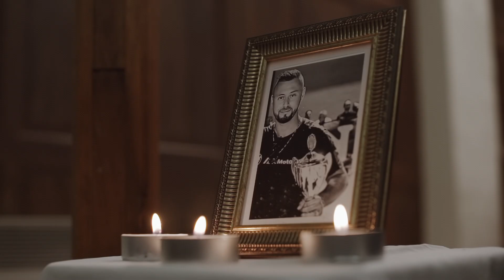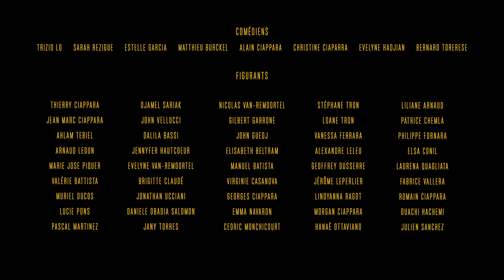LOUKENZO - "ÉVADÉ"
Réalisé par Alexandre Mameli & Anthony Dirakis

Production: Chris Catania
Rec/mix/master: Loïc Torres
Prod: Cosca beat

Studio: Provence scénarios
Avec le soutien de l'association "le combat de la vie"

assistante réalisateurs: Odessa Hequet
maquillage: Yousra Raiss
coiffure: BarberBen
électro: Yannis Krai-Berradab
fx: Pierre Santino / Romain Petit
photographe plateau: Jean-Jacques Lemasson / Jeremy Martineau
making-off: Marc Mondragon
régie: Manon Dirakis Constanza / Laurie Cipriani
community manager: Laurie Cipriani

Comédiens :
TRIZIO LO
SARAH REZIGUE
ESTELLE GARCIA
MATTHIEU BURCKEL
ALAIN CIAPPARA
CHRISTINE CIAPARRA
EVELYNE HADJIAN
BERNARD TORERESE

Figurants :
THIERRY CIAPPARA / JEAN MARC CIAPPARA / AHLAM TEBIEL
ARNAUD LEDUN / MARIE JOSE PIQUER / VALÉRIE BATTISTA
MURIEL DUCOS / LUCIE PONS / PASCAL MARTINEZ
JULIEN SANCHEZ / DJAMEL SARIAK / JOHN VELLUCCI
DALILA BASSI / JENNYFER HAUTCOEUR / EVELYNE VAN-REMOORTEL
BRIGITTE CLAUDÉ / JONATHAN UCCIANI / DANIELE OBADIA SALOMON
JANY TORRES / OUACHI HACHEMI / NICOLAS VAN-REMOORTEL
GILBERT GARRONE / JOHN GUEDJ / ELISABETH BELTRAM
MANUEL BATISTA / VIRGINIE CASANOVA / GEORGES CIAPPARA
EMMA NAVARON / CEDRIC MONCHICOURT / ROMAIN CIAPPARA
STÉPHANE TRON / LOANE TRON / VANESSA FERRARA
ALEXANDRE LELEU / GEOFFREY DUSSERRE / JÉRÔME LEPERLIER
LINDYANNA RAGOT / MORGAN CIAPPARA / HANAË OTTAVIANO
FABRICE VALLERA / LILIANE ARNAUD / PATRICE CHEMLA
PHILIPPE FORNARA / ELSA CONIL / LAURENA QUAGLIATA

Remerciements :
FABRICE VALLERA (PROVENCE SCÉNARIOS) / MURIEL PARRA (LA PÉPA C'EST MA COPINE) / ASSOCIATION LE COMBAT DE LA VIE (DANIEL SANTIAGO & JULIEN MAMELI)
MAIRIE DE MARTIGUES (NATHALIE LENFANT / CARINE PLAZY) / PAROISSE DE MARTIGUES (CÉCILE PAGES / SOLANGE SEREN) / FUNERALI (FABIEN FAILLA)
ARSUD / REGISLOC / MARITIMA (SOAZIC ANDRÉ / HERVÉ RICO) / LA PROVENCE (NICOLE AIMÉE GARROUSTE) / MAGAZINE REFLETS
CINÉMA EN ACTION / COLLECTIF LKZ / CLAIRE & PIERRE CIPRIANI / FRANÇOIS DARIETTO / JIMMY LOZANO